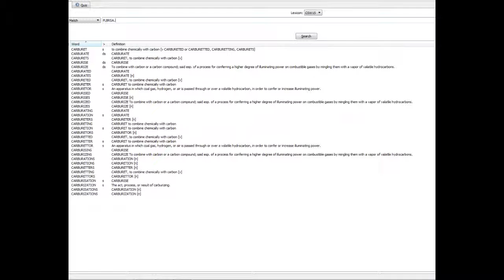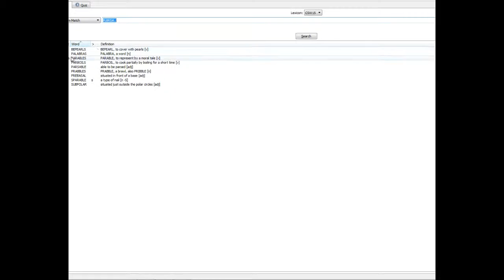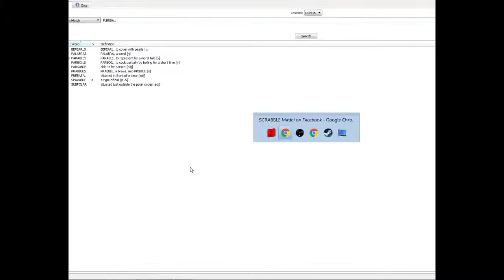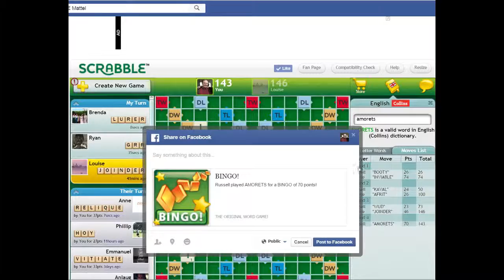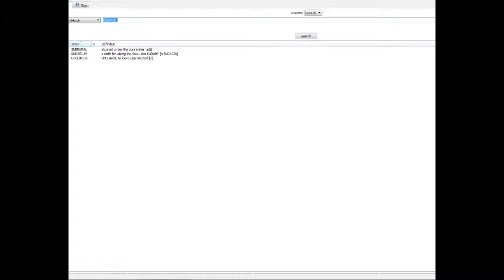Playing Scrabble Online #41